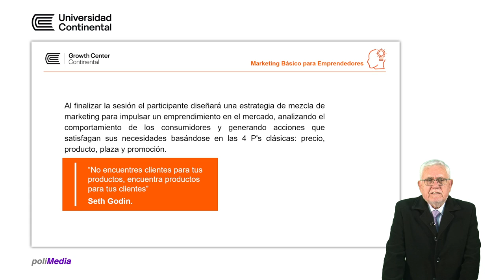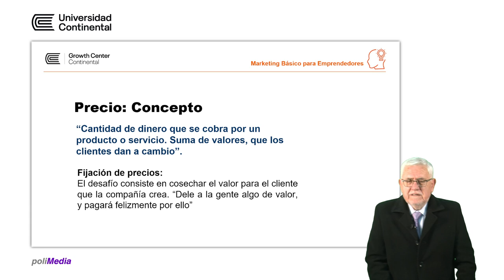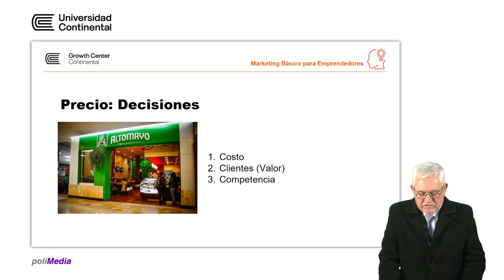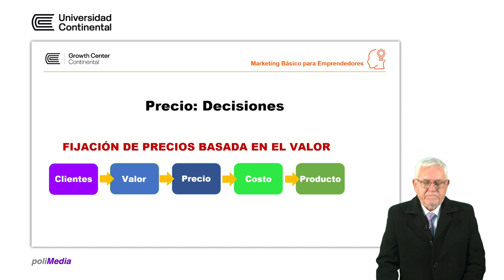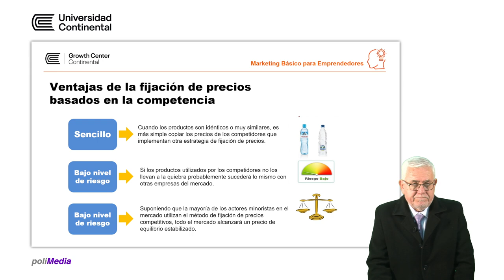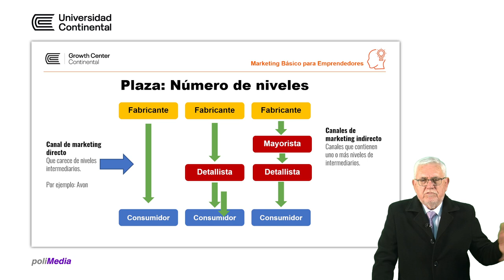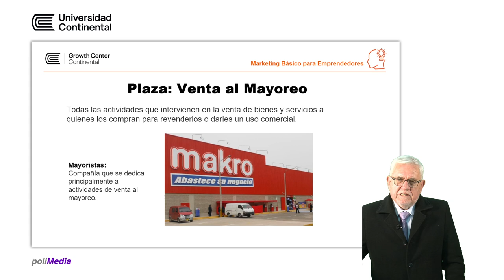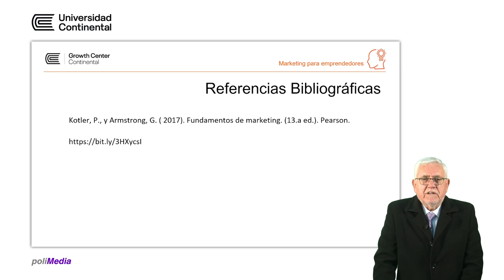Estrategias de precios administración del canal de distribución